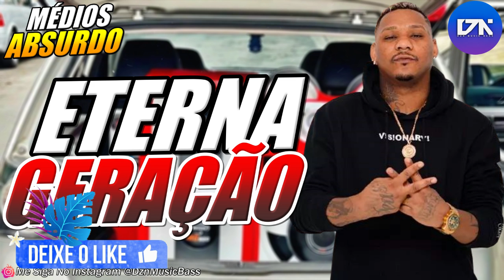HASHTAG - ETERNA GERAÇÃO 2022 (ULTRA MÉDIOS ESPANCANDO) CONGAS NA ALTA - GRAVE ABSURDO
Download via Sua Musica 💿🎶